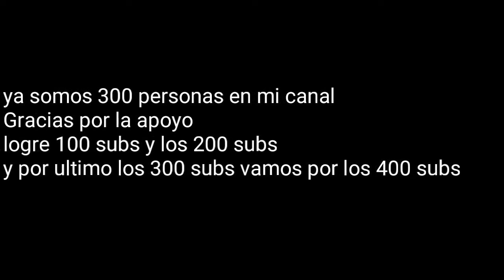Gracias por llegar a los 300 subs